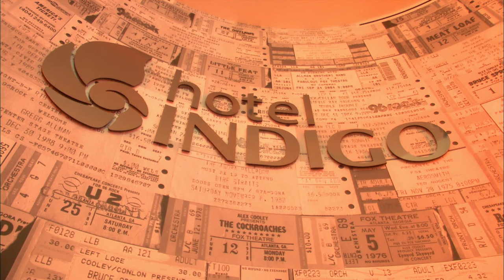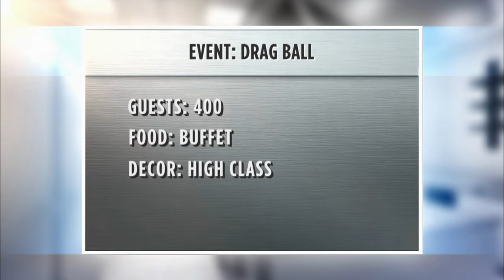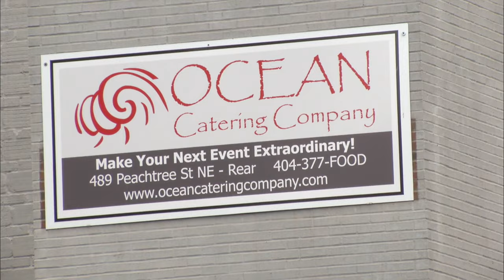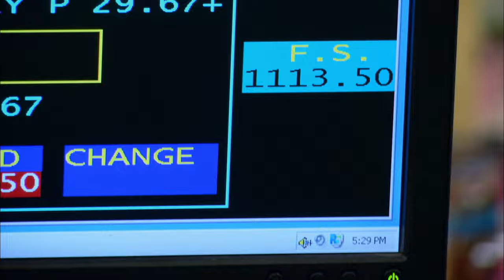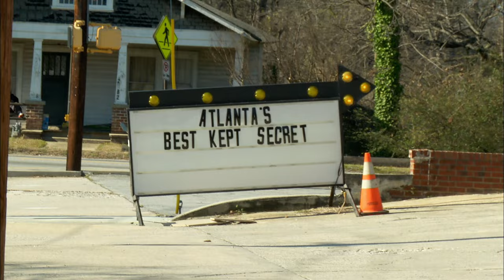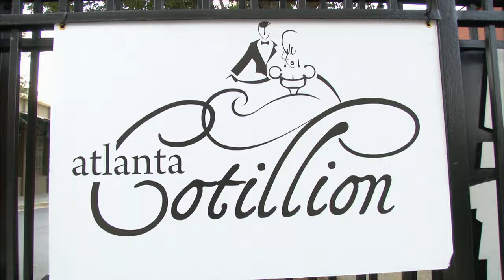Luxurious "Bark-Mitzvah" for a Special Dog (S1, E1) | Catering Wars | Full Episode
Pat's Party Perfect wins a "Bark-Mitzvah" for a dog, but the kosher demands of the client force Chanee to go on a citywide hunt for a specialized kitchen and Pat looking for hard-to-find affordable kosher food. Tempers flare when Hawty Hawgs tries to steal an authentic cowboy event away from Atlanta's Finest. See more in Season 1, Episode 1, "Bones, Balls & Drag Queens."